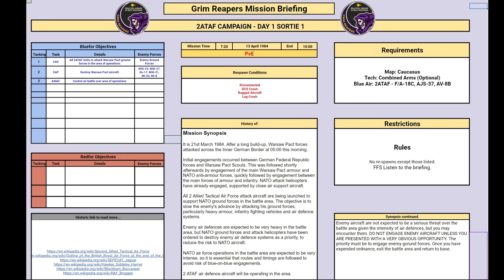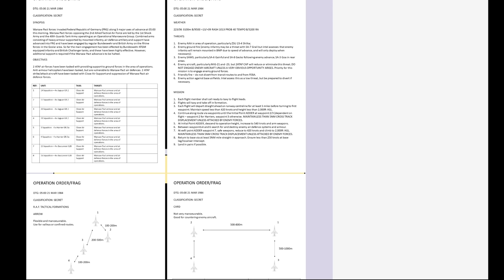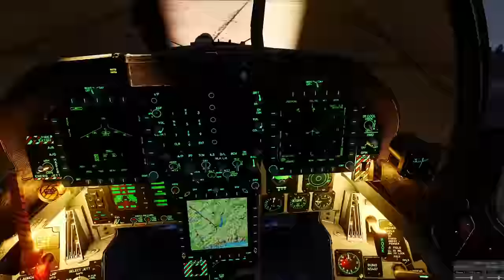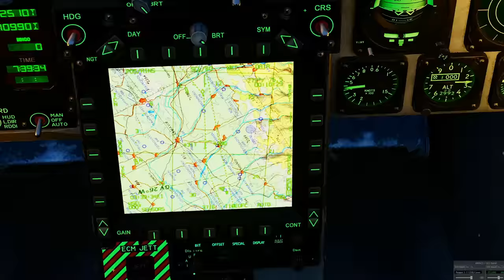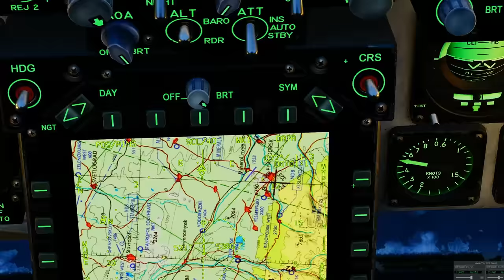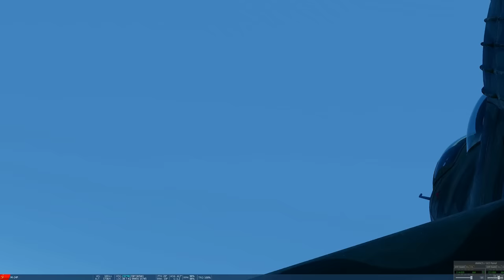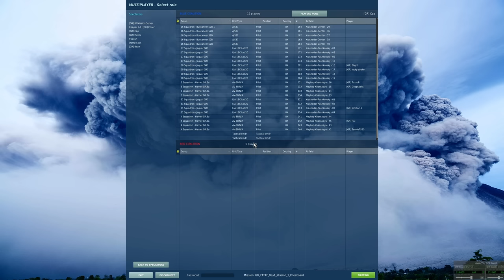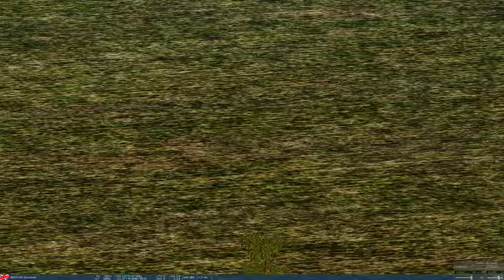The Terrible Reality Of The Cold War Going Live In Europe In 1984 | DCS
This mission was made and run by a pair of retired RAF pilots who operated in this area at this time. They wanted to show what it could have been like if fighting had started.

0:00 Briefing
6:50 Mission